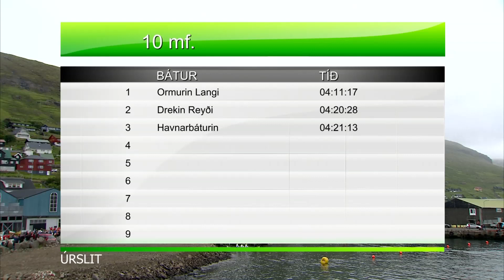11.07.2020 Fjarðastevna 10mf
1 Ormurin Langi (RK)       04:11:17 - 7 Stig
2 Drekin Reyði (AR)          04:20:28 - 6 Stig
3 Havnarbáturin (HR)       04:21:13 - 5 Stig